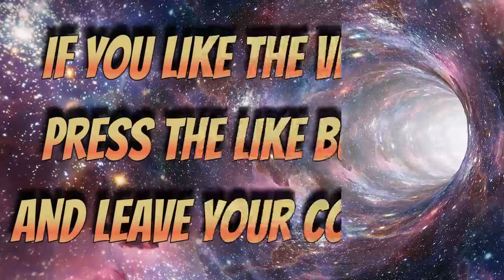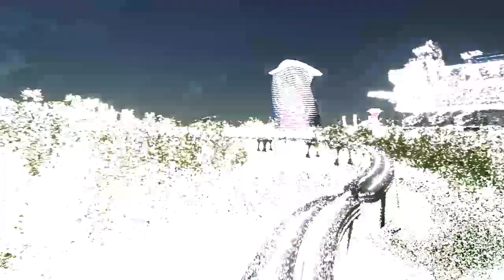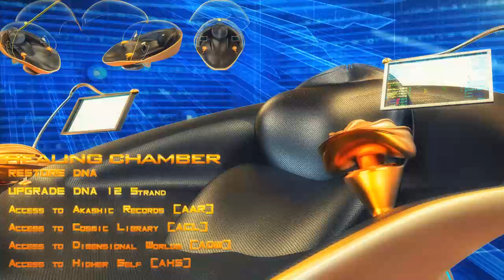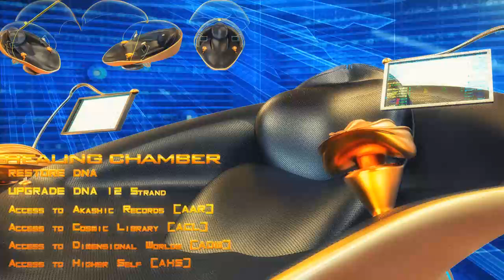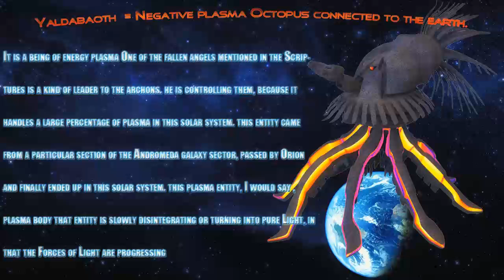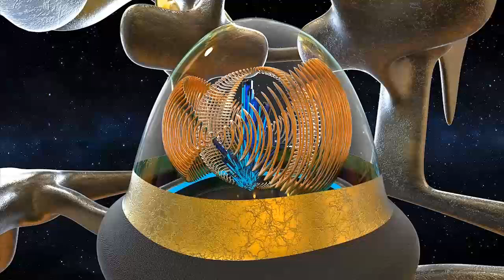GALACTIC FEDERATION YOU HAVE SEENS THIS HAPPEN GROUND CREW